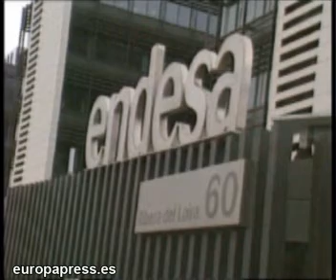Recurrir ante el TC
La vicepresidenta primera del Gobierno, María Teresa Fernández de la Vega, afirmó hoy que el Ejecutivo "no tardará ni un sólo día en poner en marcha el mecanismo" para recurrir ante el Tribunal Constitucional la consulta aprobada en el Parlamento vasco con el apoyo de uno de los parlamentarios de PCTV, puesto que iniciará los trámites en el mismo momento de su publicación en el Boletín Oficial del País Vasco.